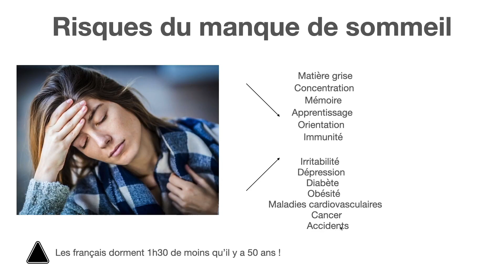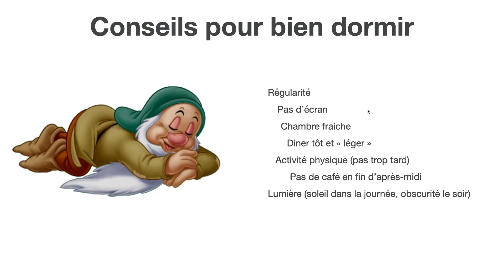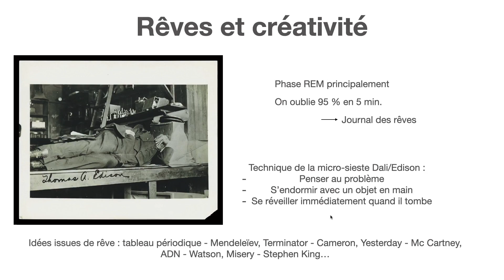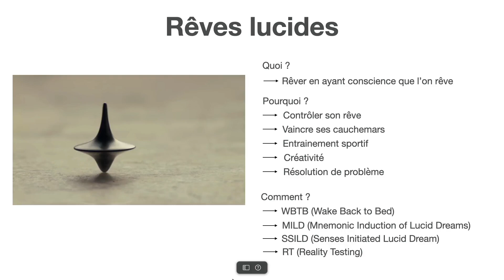Sommeil, rêves et créativité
Le sommeil est composé de différentes phases : l'endormissement, le sommeil lent léger, le sommeil lent profond (le plus réparateur) et le sommeil paradoxal (REM) où se déroule la majorité des rêves.
La durée idéale de sommeil pour un adulte se situe entre 7 et 9 heures. Cependant, même si nous savons tous l'importance de bien dormir, nous dormons de moins en moins ! Ce manque peut causer divers problèmes comme des troubles de la mémoire, une baisse de l'immunité, la dépression, des maladies cardiovasculaires etc. Afin de mieux dormir, il est conseillé de respecter un rituel, faire du sport et éviter les écrans le soir.
Dormir peut paraitre ennuyeux ou sembler être une perte de temps pour certains, pourtant beaucoup de choses se passent dans notre tête pendant le sommeil. Les rêves sont une source de créativité qui a contribué à de nombreuses grandes découvertes et oeuvres d'art. Enfin, les rêves lucides, encore peu étudiés à ce jour pourraient avoir un intérêt dans divers domaines.

0:00 Introduction
0:28 Phases du sommeil
1:21 Risques liés au manque de sommeil
1:49 Conseils pour bien dormir
2:53 Rêves et créativité
5:28 Rêves lucides
10:12 Conclusion